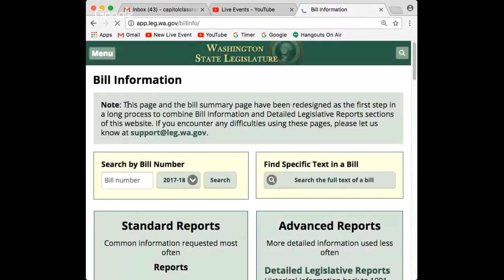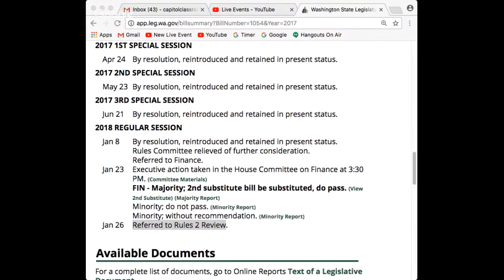Denny MS - 3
Connection 3 on February 7th with lobbyist Brynn Brady